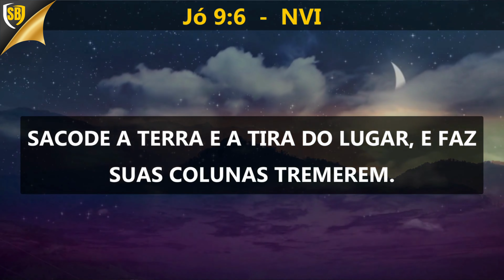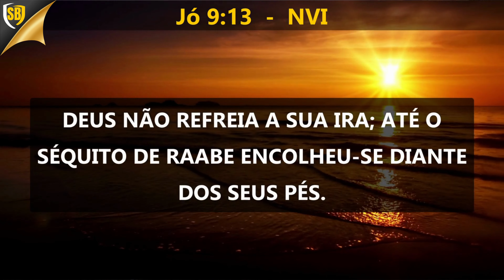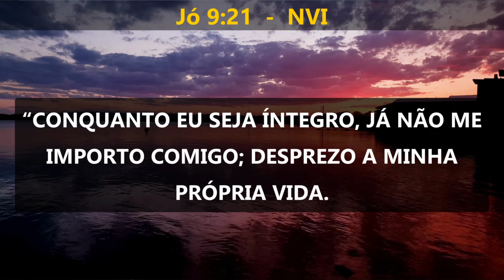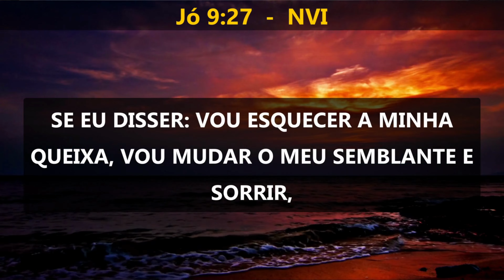A Bíblia em Áudio JÓ Capítulo 9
Bem-vindo ao nosso canal, onde compartilhamos a Palavra de Deus em forma de áudio para fortalecer sua fé e enriquecer sua jornada espiritual. Neste vídeo, trazemos o nono capítulo do livro de Jó, narrado com clareza e profundidade.

No capítulo 09, somos levados a um momento de profunda contemplação e questionamento na vida de Jó. Acompanhe com sensibilidade enquanto ele explora a grandeza e a justiça de Deus, confrontando a aparente contradição entre a Sua magnitude e a fragilidade humana.

Esta parte do livro de Jó nos desafia a considerar a grandiosidade de Deus e a limitação da nossa compreensão diante do Seu poder. À medida que Jó expressa suas dúvidas e lutas internas, somos convidados a refletir sobre a importância de confiar em Deus, mesmo quando não compreendemos os Seus caminhos.

Ao ouvir este áudio, permita-se mergulhar nas reflexões de Jó e encontrar espaço para questionar e buscar uma compreensão mais profunda da natureza divina. Deixe-se ser encorajado a confiar no amor e na sabedoria de Deus, mesmo diante das circunstâncias mais desafiadoras.

Que a mensagem poderosa do livro de Jó, especialmente neste capítulo, toque seu coração e traga-lhe paz e confiança em meio às incertezas da vida. Agradecemos por fazer parte da nossa comunidade e desejamos que a sabedoria divina o guie em cada passo da sua jornada espiritual.